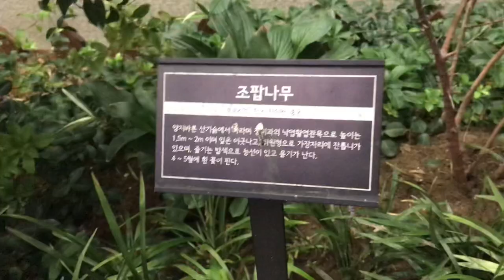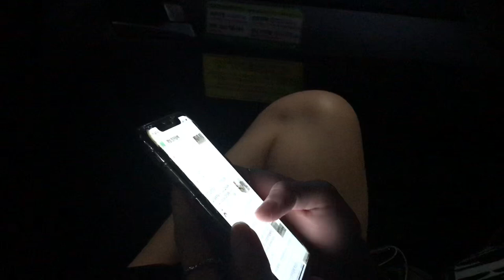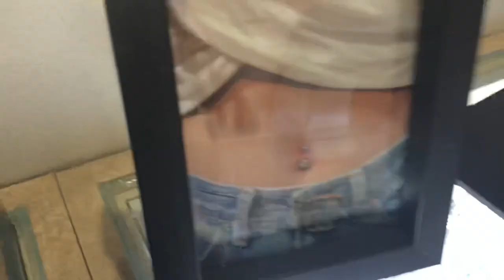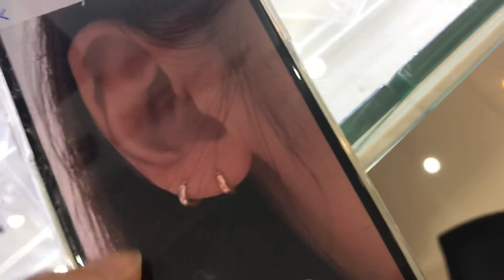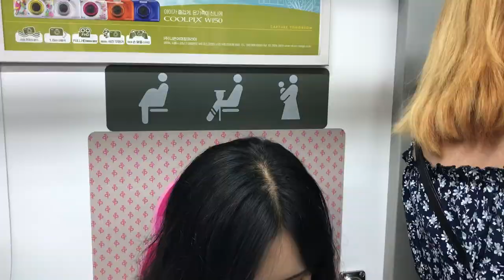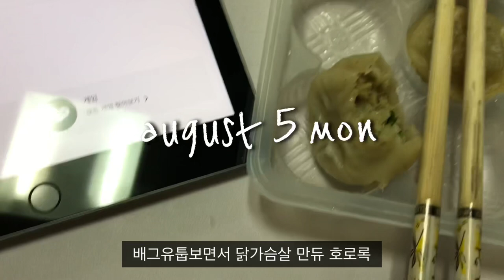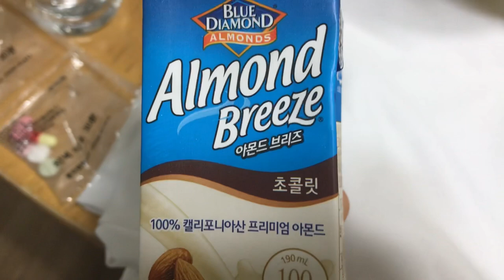[vlog] 고향친구랑 맨날 놀기:D 쌀국수/치킨/노가리/냉소바/음주/쟁반짜장/피어싱뚫기/힙지로/피시방/겜창/서가앤쿡